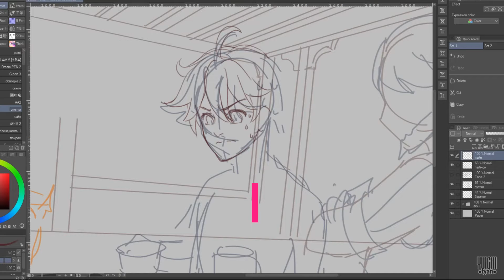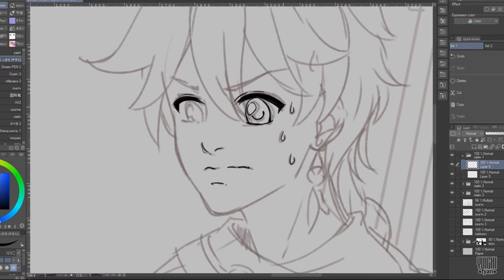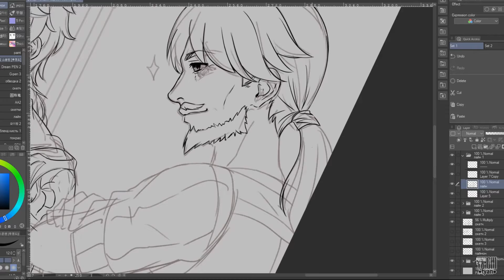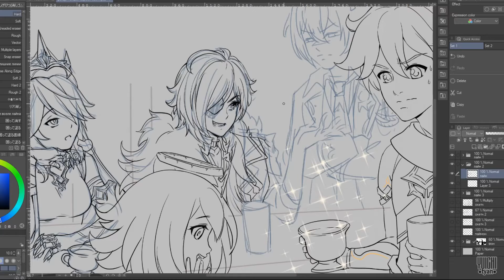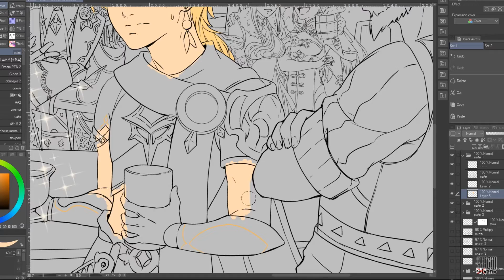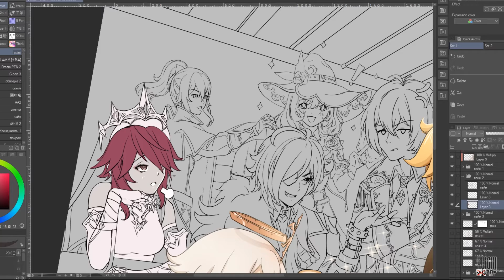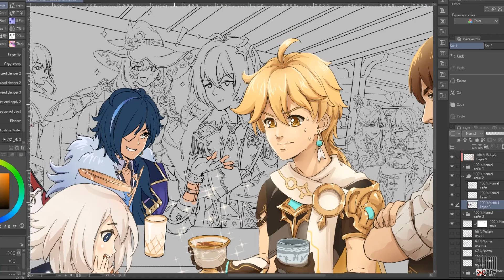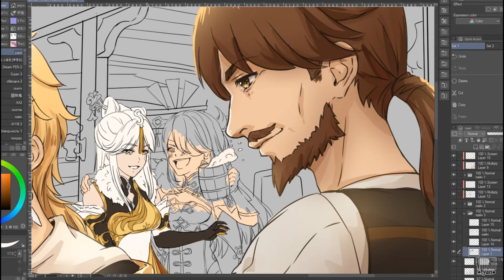Speedpaint fanart Genshin Impact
MY TOOLS:
♦ ClipStudio Paint EX
♦ XP-Pen Innovator 16

•My Links•
Заходите в мой паблик VK, там больше рисунков ^^